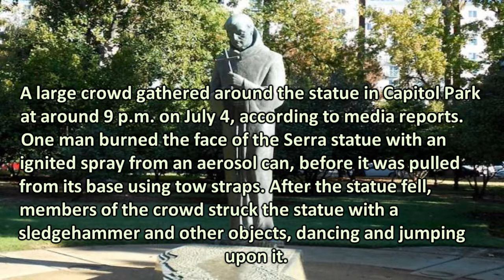St Junípero Serra statue destroyed at California state capitol